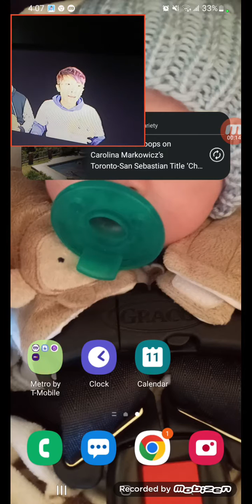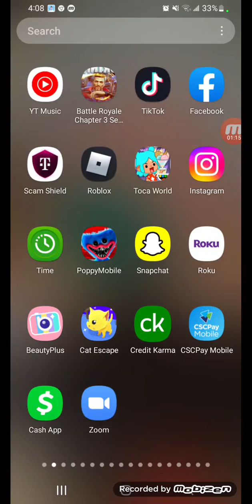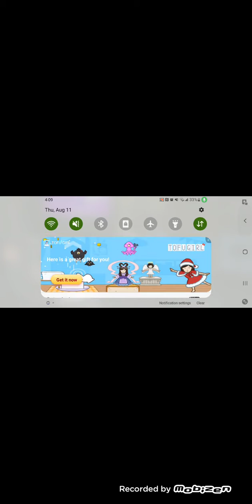popppy play time part 6